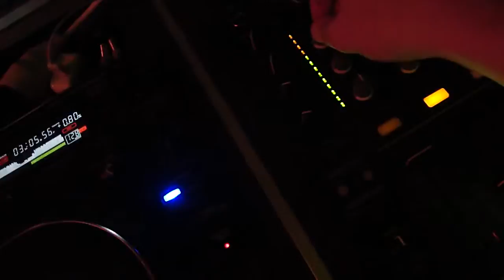CooKoo & La CooR vs David Penn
sat. sept. 19th 2k9
La CooR vs David Penn 'miracle of love'
by ymc